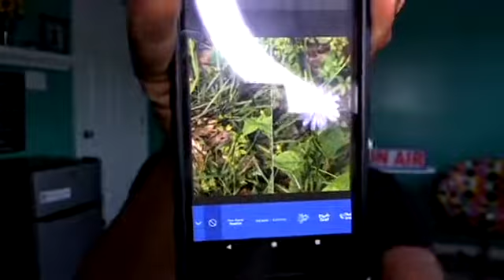Don't Curse your Chaos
Sometimes we curse what looks like chaos and disorder thinking it is of no value. This video will encourage you to get silent, zoom in, and see what God blooms in what seems like disorder and dysfunction.